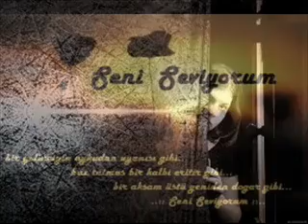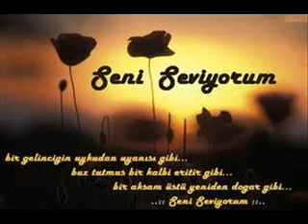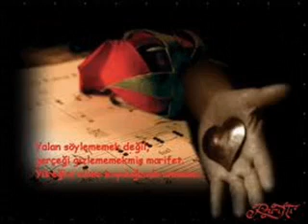Ramiz BABA 2013 '' AL GÖTÜR BENİ ''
Ramiz Baba Farkıyla ;  AL GÖTÜR BENİ ''     By ErCan Camcı